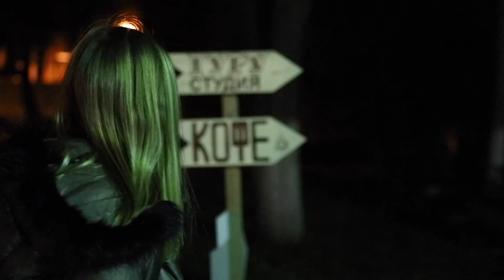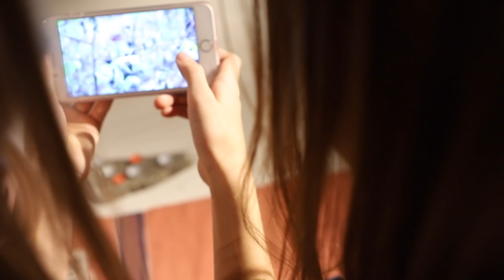Маргарита ПРОБРАЛАСЬ В ШКОЛУ ЙОГИ для детей for KIDS children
КЕМ Я БУДУ В БУДУЩЕМ? НАСТЯ БАГИНСКАЯ МНЕ ОТКРЫЛА ТАЙНУ 👉 ГОЛОСУЙТЕ ЗА НАСТЮ БАГИНСКУЮ на Евровидении